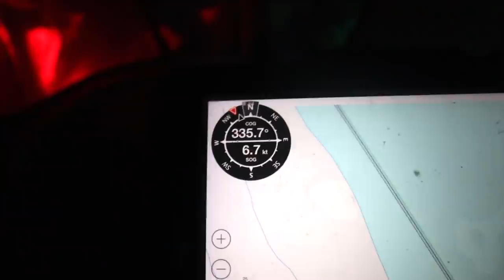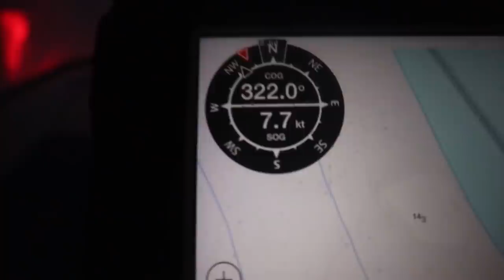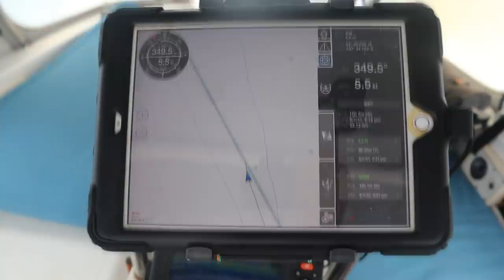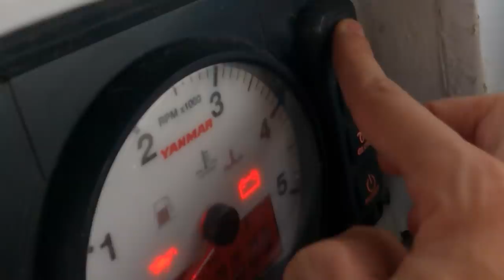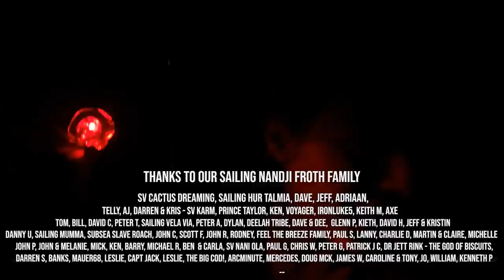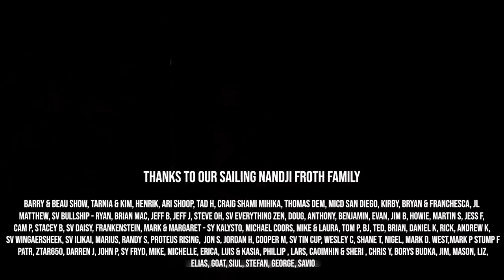Beginning our 3000nm journey!! Ep 242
How good it is to be on the move and sailing again!!

In this episode, Nandji is out at sea and sailing again! We had left the marina the previous day, as leaving is always the hardest part to any passage. We had anchored up for the evening and rose before the sun to begin the 130 nautical mile sail north, up the Malaysian coast to the island of Langkawi. It is hard to express the joy of being on the water again and to have Nandji on the move. This passage marked a milestone for our journey as it was our first overnight sail with our new daughter Tallula. What a perfect passage as we had smooth seas and got to sail most of the day with our Asymmetrical sail, Unicorn Fart!

Grab some Sailing Nandji merch and help support our adventures whilst looking good!

Cheers legends!

If you enjoyed this video,  LET THE ADVENTURE'S BEGIN!!